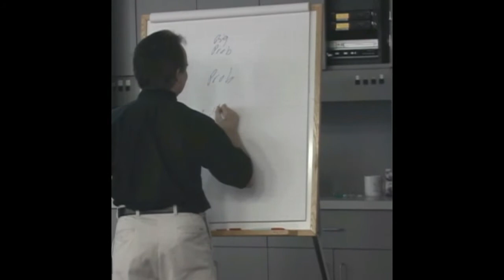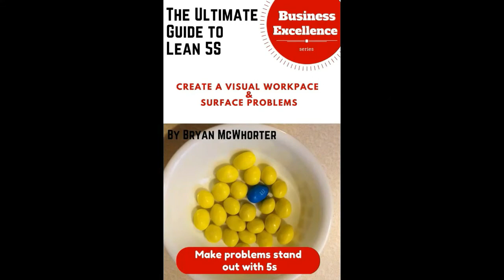Hoshin Planning video short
Hoshin Planning

Hoshin Planning provides a framework that can help keep business on track and priorities in check. We can often get too focused on profit and growth to the point that it adversely affects employees, suppliers and customers.

The key points of Hoshin provide a framework that follows these important steps:

1. Set a goal and define your business purpose. Why does your business exist? What do you provide better than your competitors?

2. After you establish your goal, deploy it throughout the organization and develop your plan to achieve it. Use “catch ball.” Get everyone excited and involved.

3. Set leading KPI’s that can show you are on track and will build confidence. Get some quick wins!

4. Monitor and course correct as needed.

5. Celebrate success!